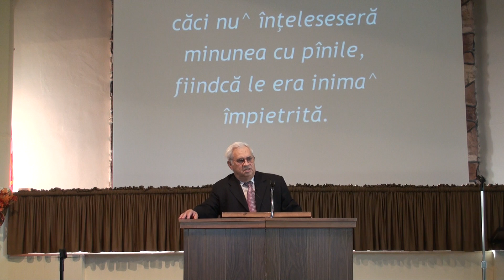Fr Nelu Trandafir - In mijlocul furtunii Isus vine (2)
Matei 14:22-33.   Cand se ingana ziua cu noaptea, in straja a patra, Isus vine la ucenici.